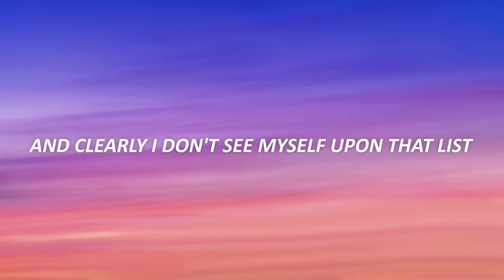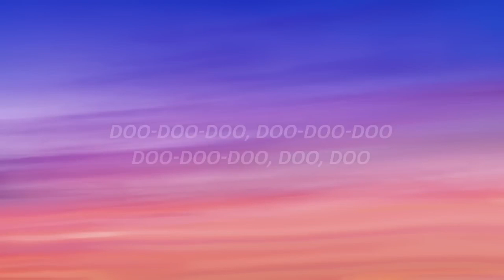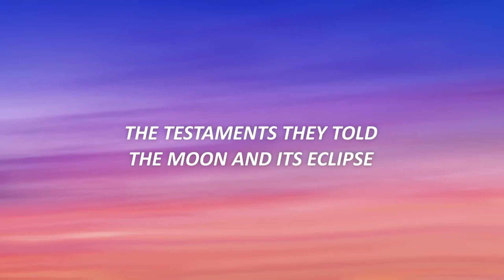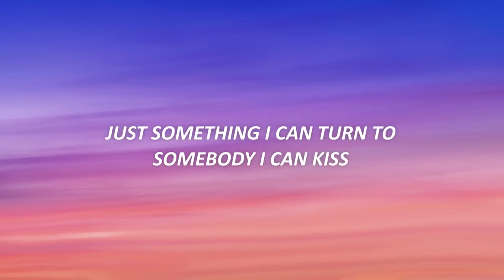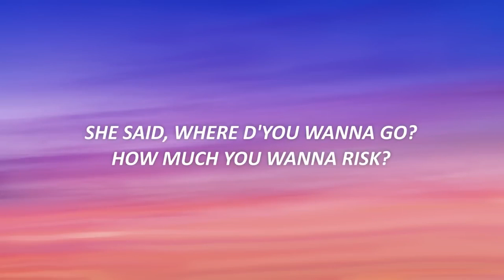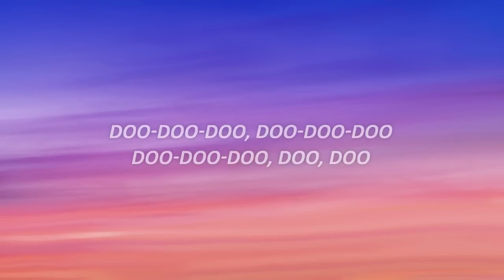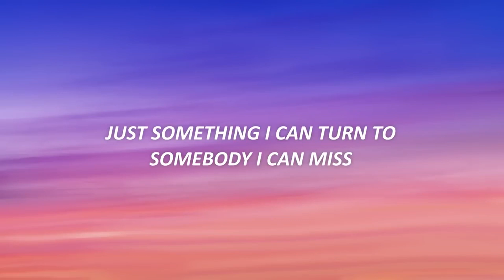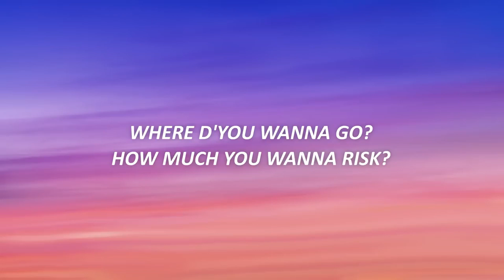The Chainsmokers & Coldplay - Something Just Like This (Lyrics)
The Chainsmokers & Coldplay - Something Just Like This (Lyrics) TikTok

👍 Leave some yêu with a like!